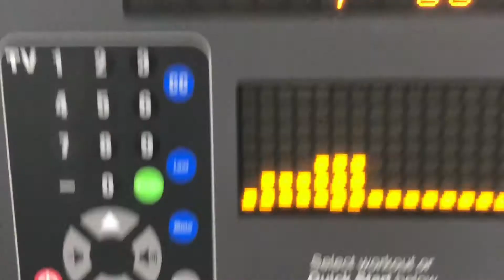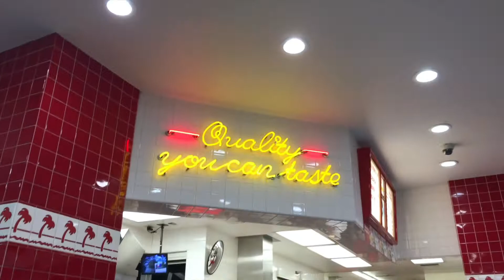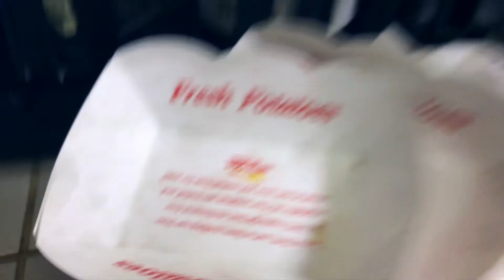AUSPICIOUS APPAREL PHOTO SHOOT! | SHREDDING SAGA Ep 9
Auspicios Apparel is a brand that is deeper than the clotting brand itself. This brand was founded with the principle idea that we are all destined for greatness & that we can all live a life doing what we truly love... because we all have a greater purpose in this life. So here's little of a closer look into the photo shoot that I had a couple of weeks ago with Auspicious Apparel.

Favorite Creatine Monohydrate!
BodyTech 100% Pure Creatine Monohydrate 5 GM - Unflavored (32 oz Powder)

Knee sleeves I wear!!
Rehband 7mm Knee Sleeve

Water gallon!
1 Gallon Plastic Water Bottle W/Handle

Tanning Lotion!
Millenium Tanning 2 Piece Millennium Solid 100X Indoor Dark Bronzing Lotion Tanning Bed, Black, 13.5 Oz each